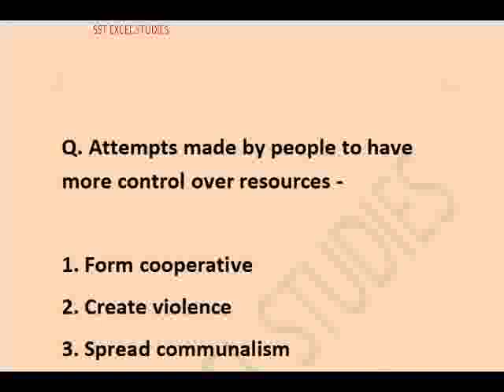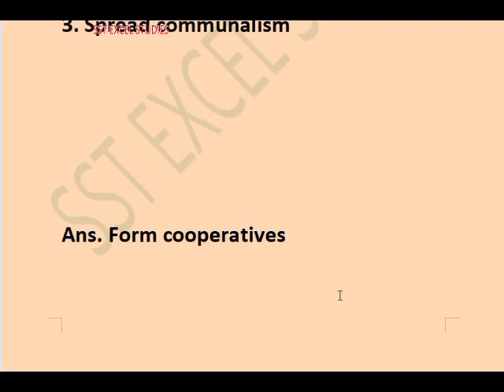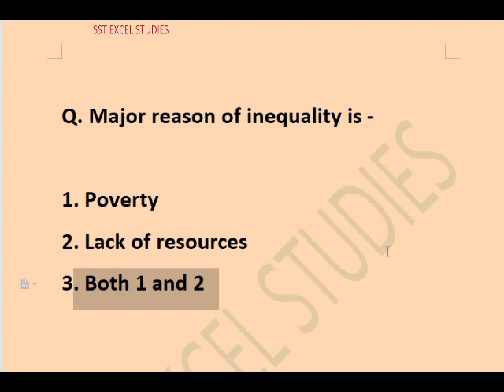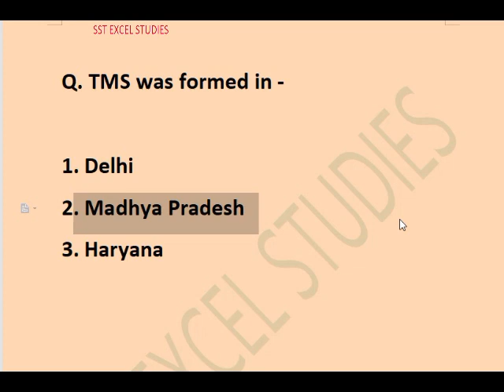Case Study Based Questions Answers class 7 civics/ social science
social science questions answers
class 7 civics case study
source based questions answers